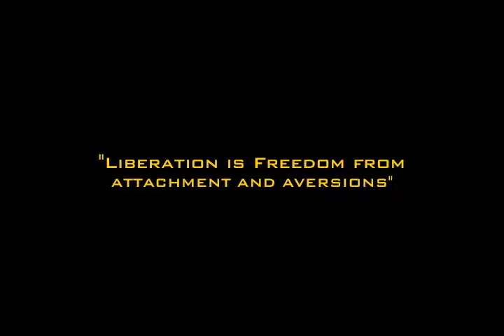Freedom from Attachments and Aversions, Part 7 -- Know Thy Ego (and Personality)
Freedom from Attachments and Aversions, Part 7 -- Know Thy Ego Personality / From the Ego Drives to Creativity and Service to Others.

Request a 3-Hour, TUITION FREE, video-class on Psychology of Consciousness with Emphasis in Non-Duality (Advaita) by following this

LIBERATION IS FREEDOM FROM ATTACHMENTS AND AVERSIONS

"As explained in this Satsang (through all 13 parts) the main human drives are just a few, but they produce innumerable attachments and aversions (likes and dislikes) which bind you to suffering.  The stabilization of the realization of the Non-Dual -- Self-Realization -- requires that we overcome first our intense likes and dislikes. This is not so easy to attain, neither is that difficult, if you know the right psychological/spiritual technology. Watch this 13 short videos and you will get it.

Once you surrender the human Drives to the One you naturally raise above likes and dislikes.

"The false beliefs about who or what you are, are the root of your suffering. See through them, and serious liberation has begun. Keep them, and in a thousand years nothing will do the job -- no matter how much you meditate, pray, sing beautiful songs to the Divine, read the sacred scriptures or stand on your head.” -- Gian Girardi, BOHI Founder.

Request a 3-Hour, TUITION FREE, video-class on Psychology of Consciousness with Emphasis in Non-Duality by following this

Gian Girardi, MS, MA
Brain Optimization™ Holistic Institute, Founder
Skype Name: BrainOptimization